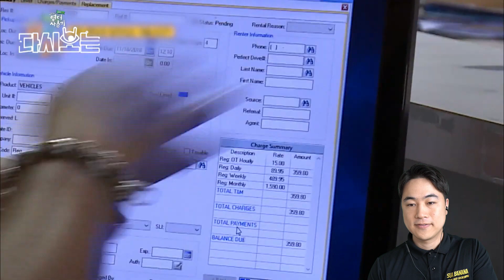김종민 천재인 이유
김종민 천재설 적극 해명합니다^^. 과연 바보인 척일까요?